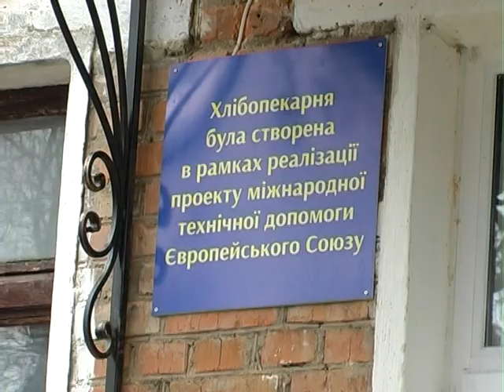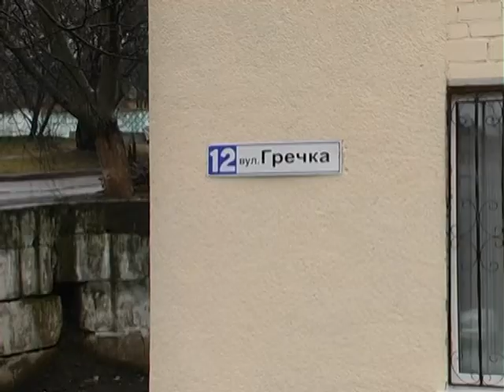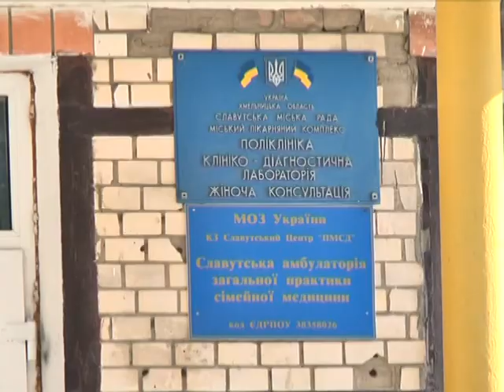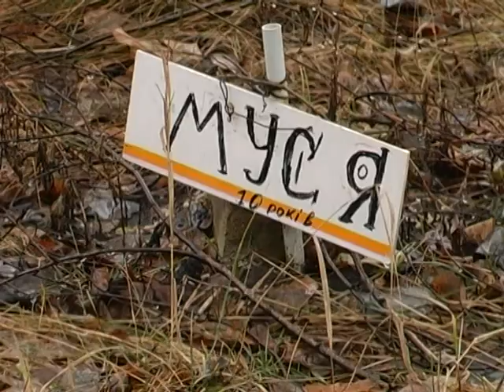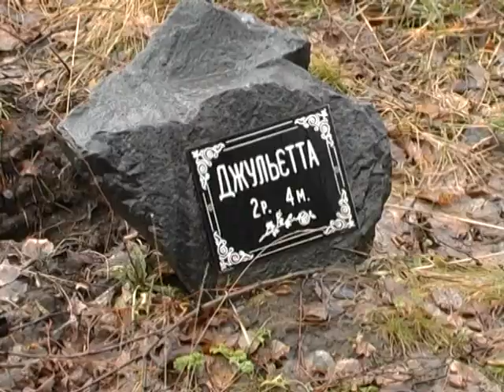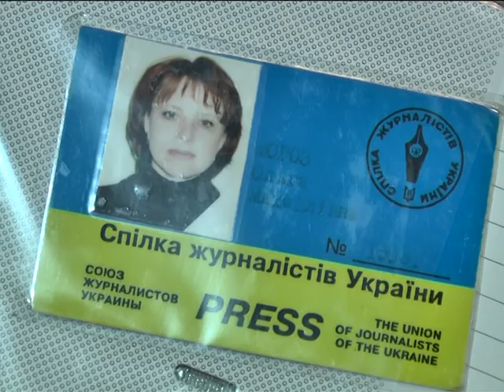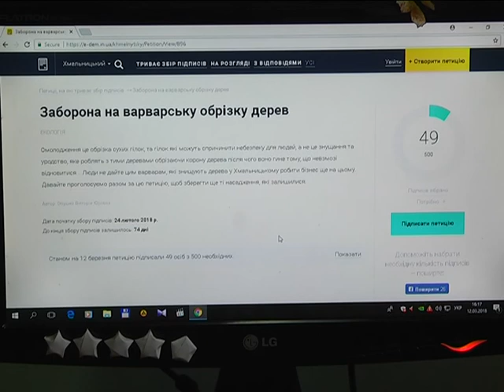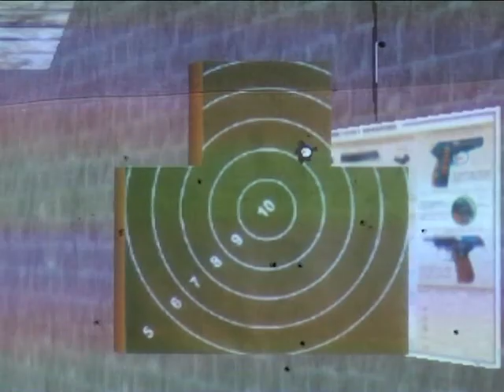17 03 2018 Випуск новин 19.00